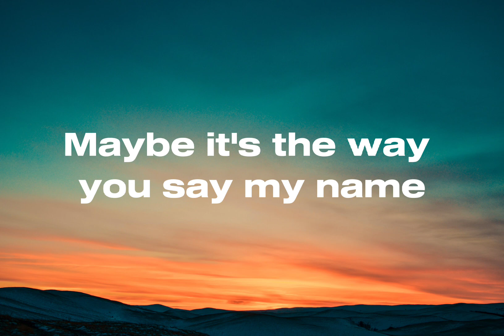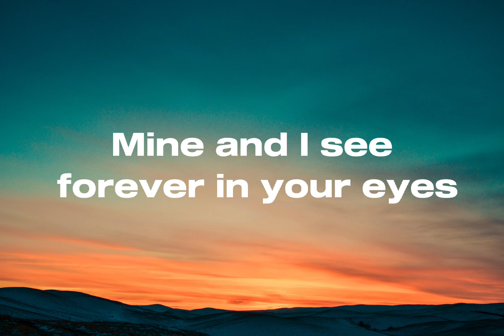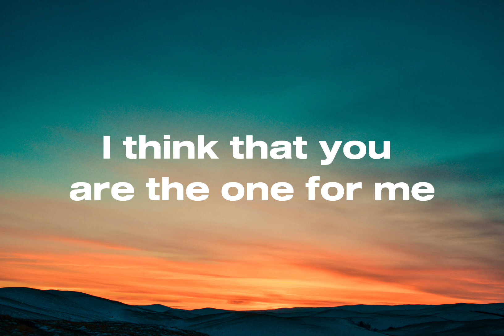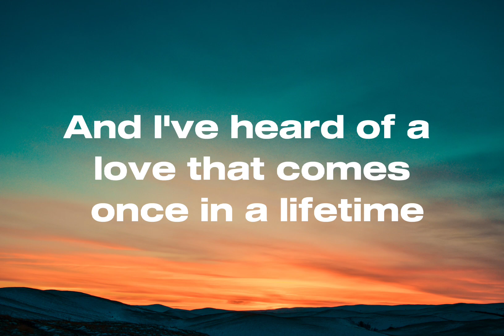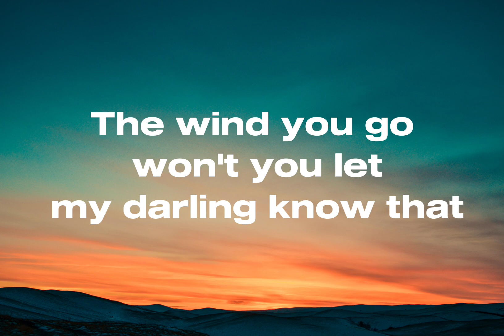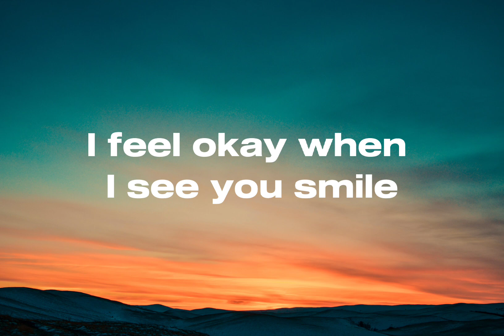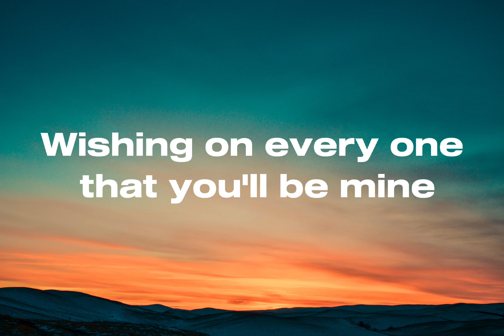Ruth B - Dandelions (Lyrics) - Djhanavar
Ruth B - Dandelions (Lyrics) by Djhanavar;👇

I hope that you like the video :)

[ Copyright ] - The music and background image used in the video do not belong to me!

lyrics dandelions,
lyrics,
song lyrics,
ruth b,
ruth b songs,
ruth b lost boy videos,
dandelions ruth b chords,
song,